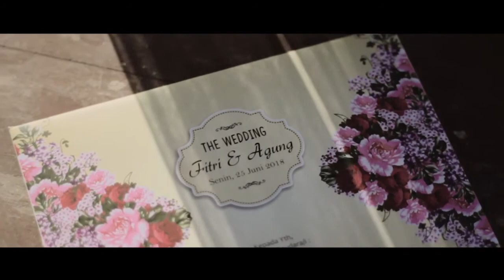Romantic Cinematic Wedding Clip Of Fitri & Agung by Paradise Photography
Cinematic Wedding Clip by Paradise Photography